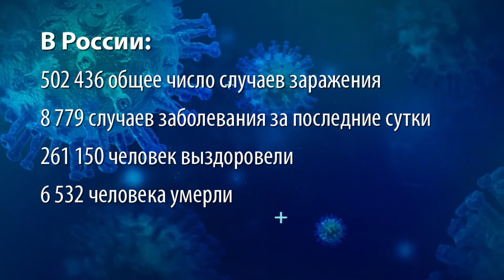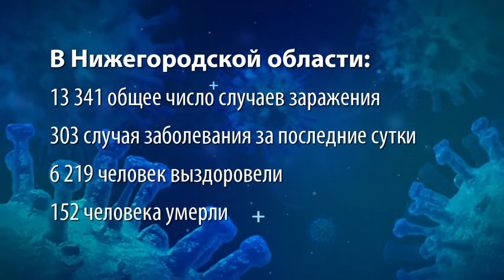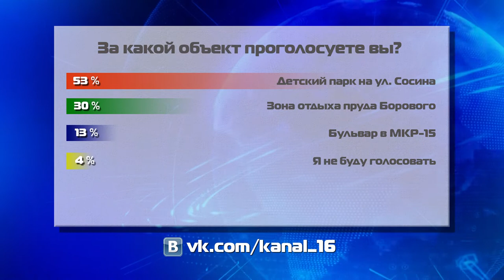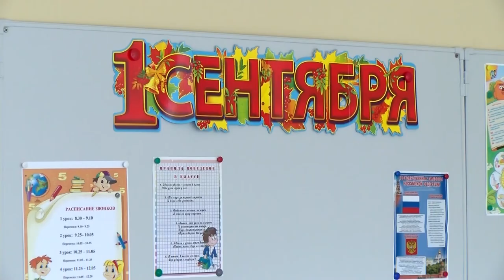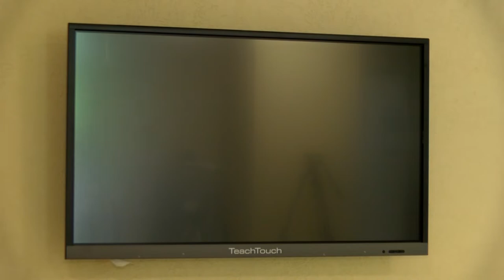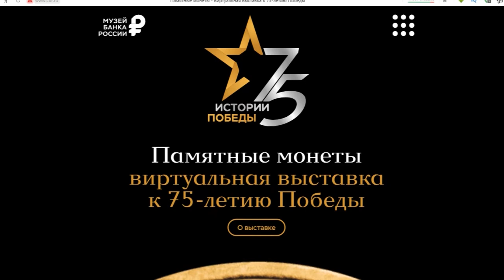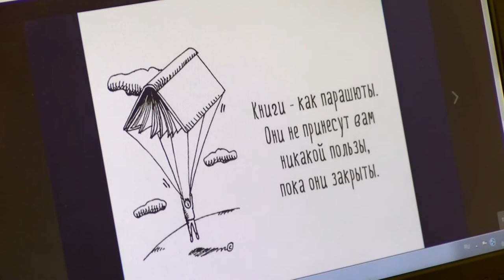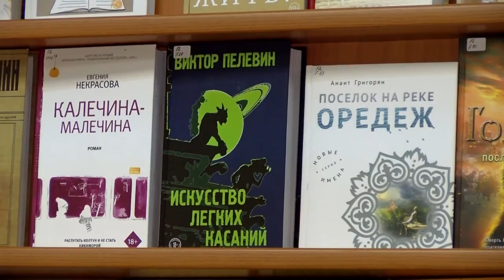Новости Сарова 11.06.2020